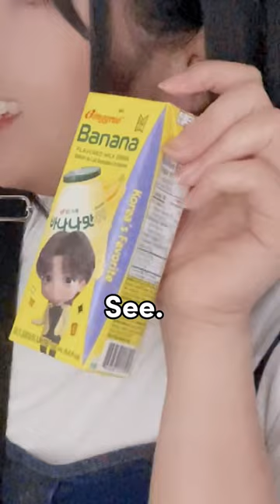Fighting over Milk 🥛🤭